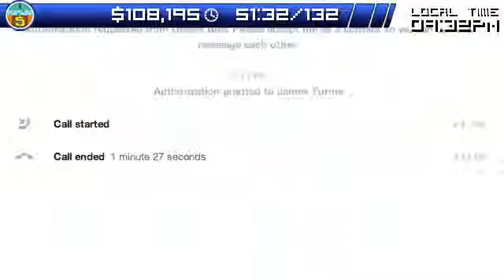DB5 - James - Skypes in from Twilight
James - Skypes in from Twilight